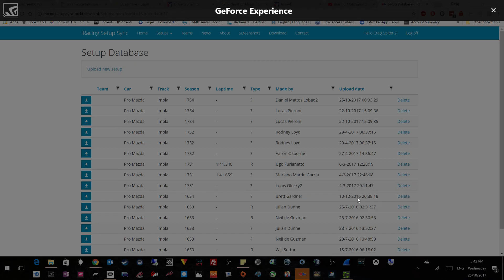iRacing Motorsport Simulator 2017 S4 3rd run diff setup - 1:45.65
2 secs faster than last run. Thanks to Ugo Furlanetto's setup from SetupSync.  This setup suits Imola better than baseline. You can definitely feel the higher speeds on the straights. No weight reduction, slightly increased tyre pressure. Although it chews up more fuel. I just did 16 laps with one tank, whereas baseline allows 17 with 2 to 3 laps available.  Edit: 3 Litres less fuel than baseline.